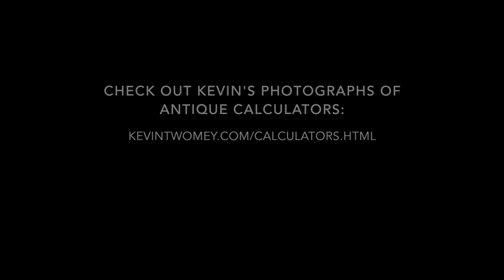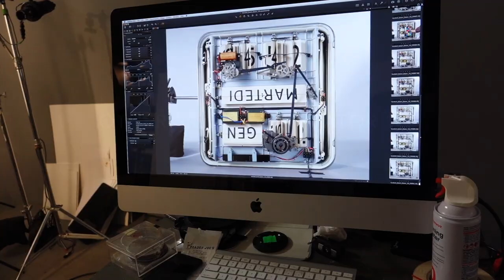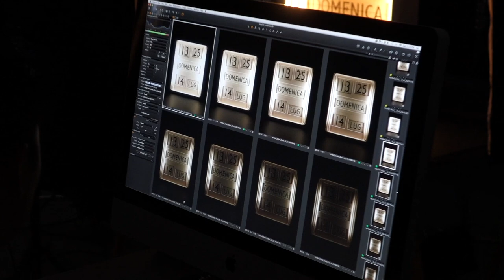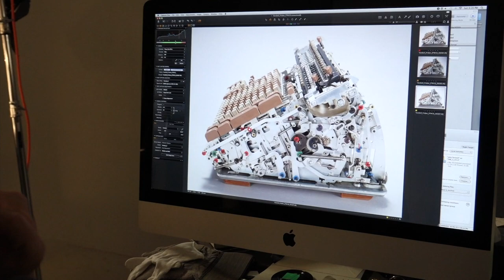Vintage Tech Photoshoot with Kevin Twomey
Showing their amazing old-tech innards in front of the camera:
- HP 7970E 9-track tape drive (1974)
- Solari Dator 10 mechanical flip clock (1957)
- HP 8662A 1.3 GHz signal generator (1981)
- Friden STW-10 mechanical calculator (1956)
- Friden EC-130 first transistorized calculator (1961)
- IBM Executary 214 magnetic band recorder (1964)